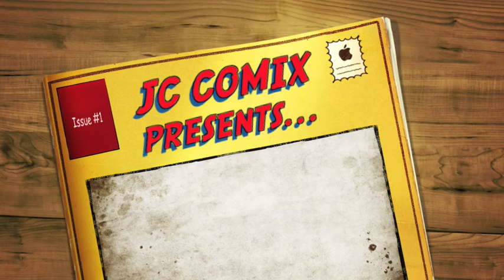Joe Cortese - this isn't It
A virtual stroll through the last few years of painting, this video sets a ridiculous amount of paintings to underappreciated music. Styles range from figurative to abstract and back again.